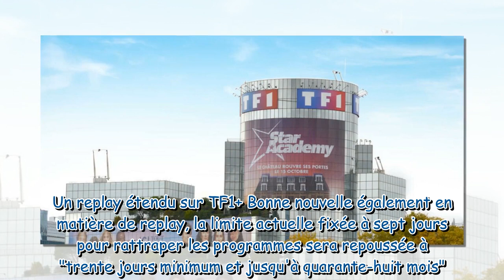Replay étendu, anciennes saisons de Koh Lanta, nouveaux services à quoi va ressembler la nouvelle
Replay étendu, anciennes saisons de Koh-Lanta, nouveaux services : à quoi va ressembler la nouvelle plateforme TF1@leoelisonandlanceedxen9330